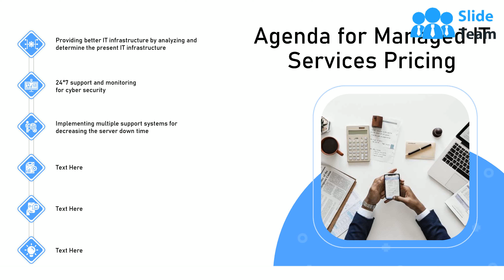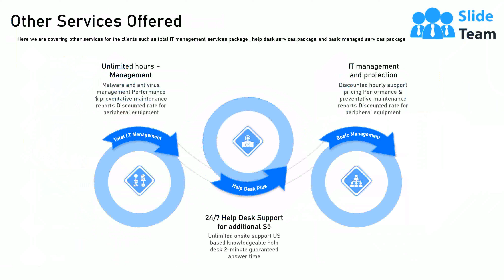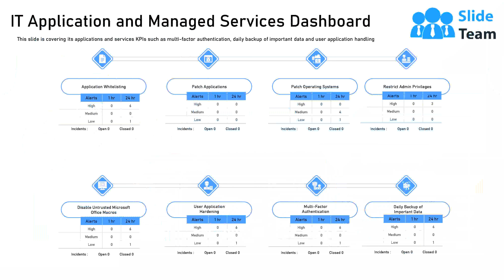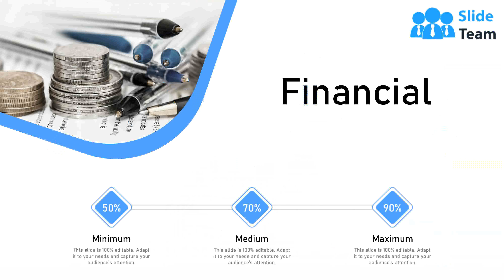Managed It Services Pricing PowerPoint Presentation Slides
Managed It Services Pricing PowerPoint Presentation Slides are specially created for information technology professionals. Use this PPT slideshow to represent the IT outsourcing and pricing model. Showcase organizational aptitude by consolidating a crisp company overview through this IT managed services PowerPoint theme. Educate your audience about your client's IT needs like high-level cybersecurity and sound IT infrastructure. Demonstrate managed information technology services like network administration, technical support, technical consulting, and proactive technology management. Use our comprehensive PPT presentation to showcase other managed IT services that you can provide. Employ our patterned PowerPoint layout to represent the pricing structure for IT systems management services. An organized tabular format helps you in dividing the price framework into categories. This creates a flexible IT managed services pricing model. You can depict plans based on duration, packages, individual service, or all of them. Make your presentation compelling by elucidating how you are better than your competitors through competitor analysis. There is a lot more information that you can add. All you have to do is hit the download button and begin personalization. Our Managed It Services Pricing PowerPoint Presentation Slides are topically designed to provide an attractive backdrop to any subject. Use them to look like a presentation pro.